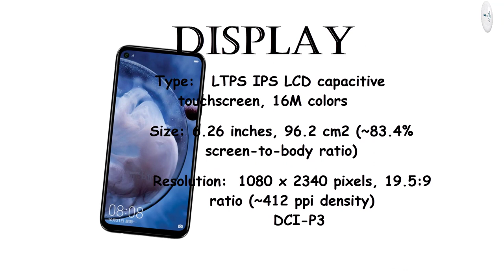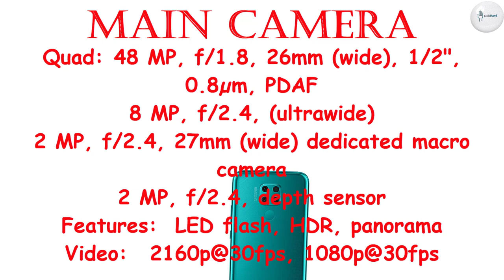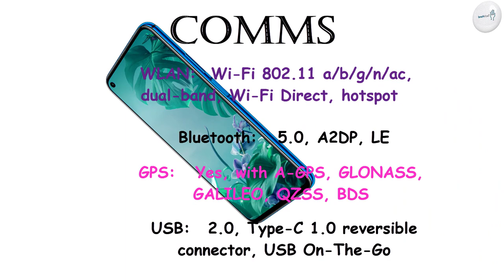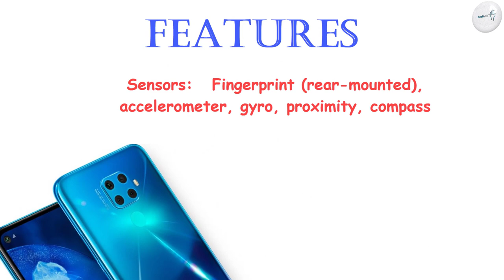Huawei nova 5z Price, Overview & Full Specifications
NETWORK: GSM / HSPA / LTE / 5G

PLATFORM: OS: Android 10; EMUI 10

MEMORY:

Card slot: NM (Nano Memory), up to 256GB (uses shared SIM slot)

MAIN CAMERA: Triple: 40 MP, f/1.8, 27mm (wide), 1/1.54", PDAF, Laser AF

8 MP, f/2.4, 80mm (telephoto), 1/4", PDAF, Laser AF, OIS, 3x optical zoom

16 MP, f/2.2, 17mm (ultrawide)

Video: 2160p@30/60fps, 1080p@30/60/120fps, 720p@960fps, gyro-EIS

SELFIE CAMERA: Dual 24 MP, f/2.0

3D TOF camera

Features: HDR

Video: 1080p@30fps

3.5mm jack: Yes

COMMS: Wi-Fi 802.11 a/b/g/n/ac, dual-band, DLNA, Wi-Fi Direct, hotspot

NFC: Yes

Infrared port: Yes

Radio: No

FEATURES: Face ID, fingerprint (under display, optical), accelerometer, gyro, proximity, barometer, compass

Power bank/Reverse wireless charging

Colors : Black, Space Silver, Cosmic Purple, Emerald Green, Orange, Forest Green

Price:  $ 899.99

"Tech Hand"